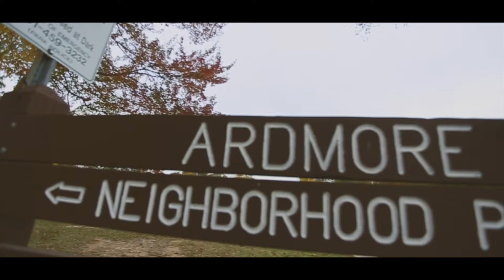Young Hood aka LoudPack Leaf ft Dew Baby Trappin & Rappin Shot by LVCHLD